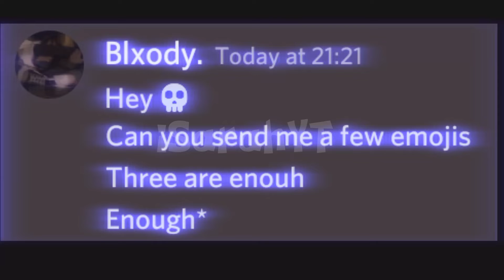“ New movie? 🤡 ,, Inspo: @qaluo ” Roblox + Discord Used! ,,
•𝘖𝘸𝘯𝘦𝘳𝘴 𝘐𝘯𝘧𝘰•
×Hi! My name is Sarah, the owner of this channel!×
╏ I started my channel on 24th March 2020!
╏ I love animals!
╏ My birthday is on April 20th :)

•𝘝𝘪𝘥𝘦𝘰 𝘐𝘯𝘧𝘰•
×Time taken: 3 Days bc school and notes ig
╏ Games used: Roblox and discord
╏Inspo/Creds: @Qaluo
× Editing apps used: Capcut and ibispaint

•𝘚𝘰𝘤𝘪𝘢𝘭𝘴•
× Roblox : Username; "kidzeetoy". Group; "~•Toy Squad•~" ×

•𝘘𝘶𝘦𝘴𝘵𝘪𝘰𝘯𝘴 𝘪 𝘨𝘦𝘵 𝘢𝘭𝘰𝘵•
× Can i take your videos? : No. Sorry. I put a watermark for people to not steal my videos. Please take my permission before posting my video on your channel. ×
╏When will you do a face reveal? : Im not sure! Since i have insecurities, i don't know if i will :')
× Can i be friends with you or Collab with you? : I'm sorry no :( Since i already have a lot of friend requests, it will be unfair for others if i friend one person :') ×